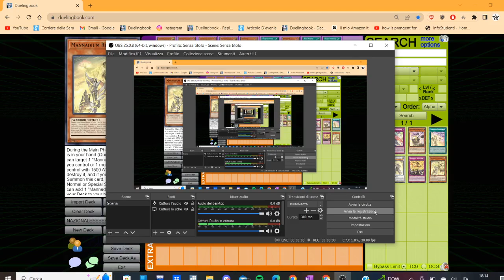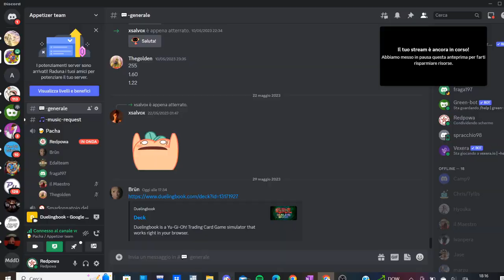Nazionale Italiano - Che Mazzi Aspettarsi?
Vi portiamo una piccola analisi del meta che ci aspettiamo al Nazio italiano in arrivo fra pochi giorni. Che poi non ha senso siccome saremo tutti 0 - 3 drop ma almeno proviamo ad aiutare voi a vincerne almeno una prima di raggiungerci al baretto per lo Spritz che precede i tortellini e le lasagne :)

Passate dal nostro sponsor Card Trader : il miglior sito per acquistare online :)
e
Multiverse of Games :)